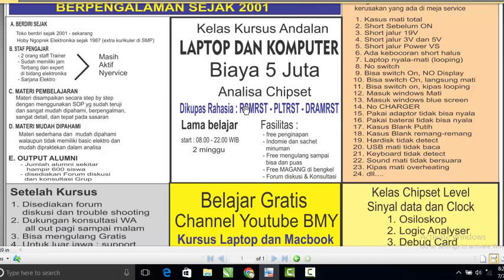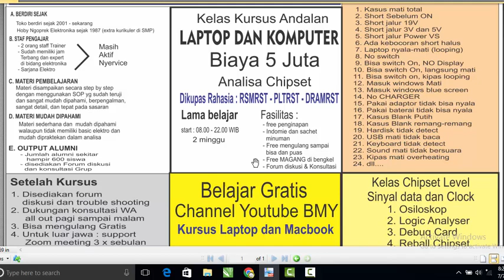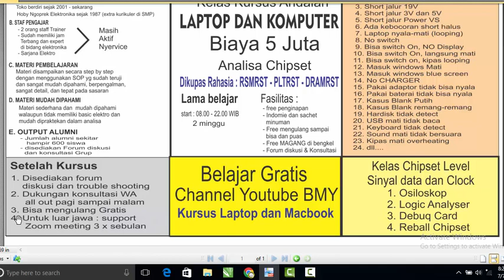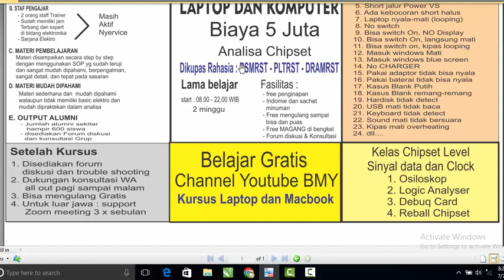🔴Rahasia Sinyal RSMRST, PLTRST dan DRAMRST 🧰 Dikupas di pelatihan Kursus Laptop dan PC 10 Juli 2023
Kursus Service Laptop dan Komputer jogja merupakan tempat pelatihan tertua yang sudah berpengalaman lebih dari 23 Tahun di dunia Teknisi. Trainer yang asli lulusan Teknik elektro sudah sesuai keilmuannya dan kurikulum materi yang sangat akurat dalam proses belajar dengan cepat. Materinya mudah dipraktekan walaupun belum memilik basic elektronik.
Kelebihan Kursus Service di BMY adalah
1. materinya mudah di terima dan dipraktekan
2. kurikulum jelas
3. SOP mudah dipraktekan

Jangan Lupa Joint Channel BMY